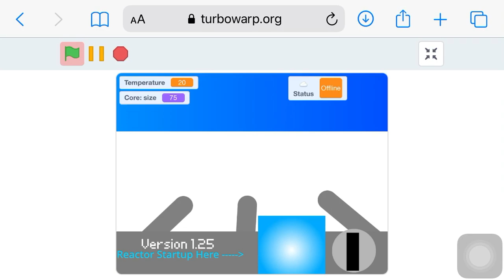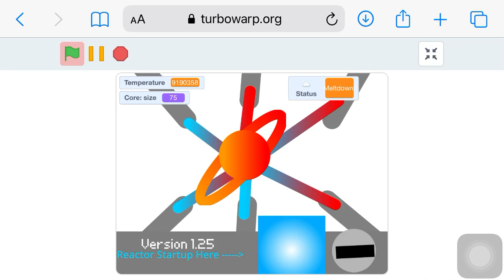Innovation Inc. Stapes Verifier Research Facility: Startup And Meltdown